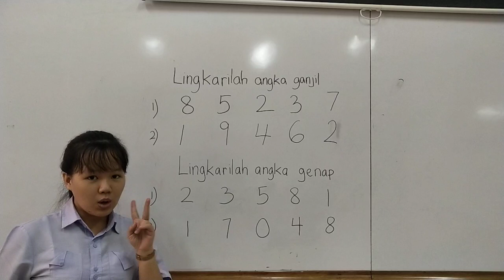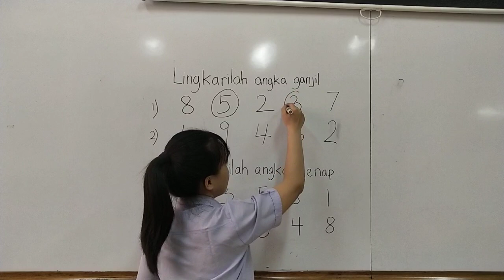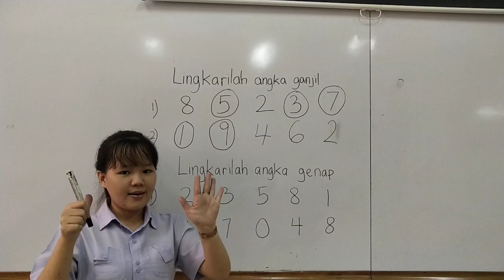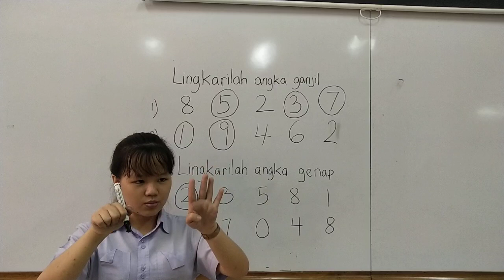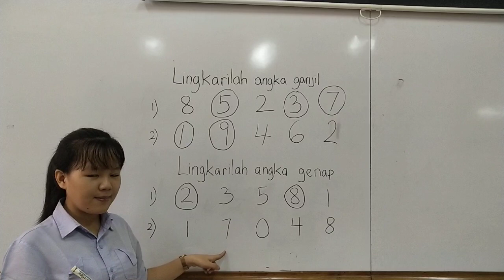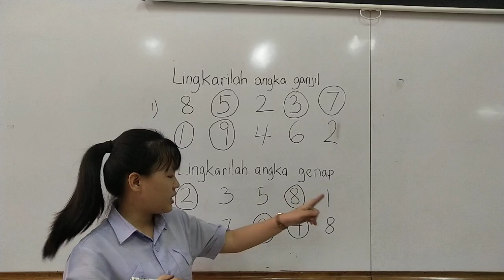TKB Berhitung Reviewment Tgl 25 Mei 2021